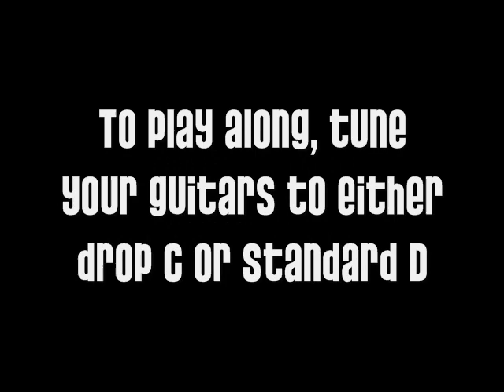Corrosion of Conformity Lessons